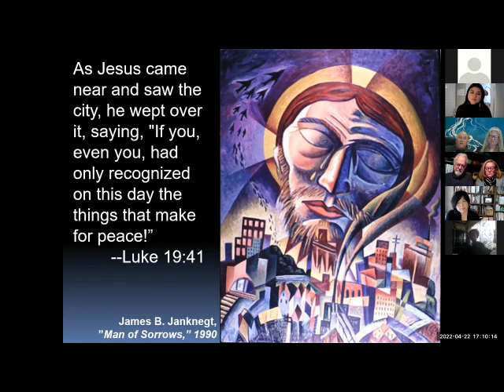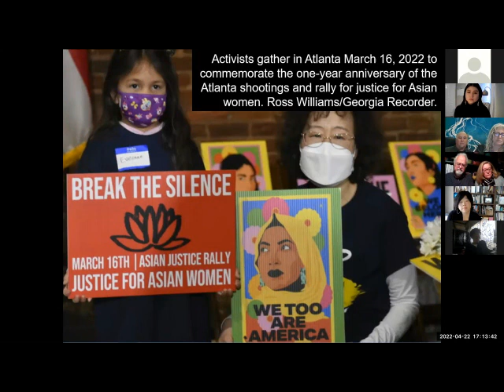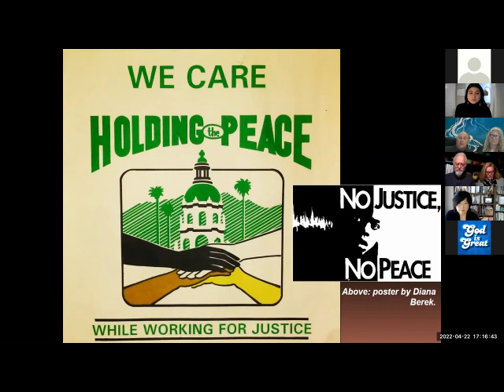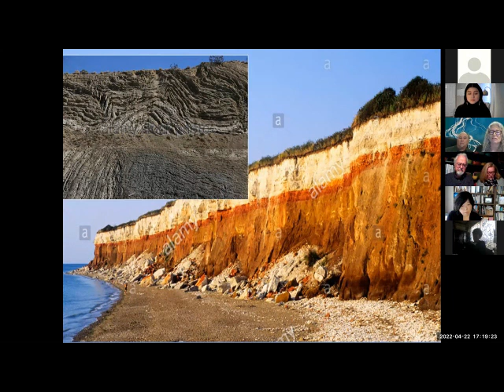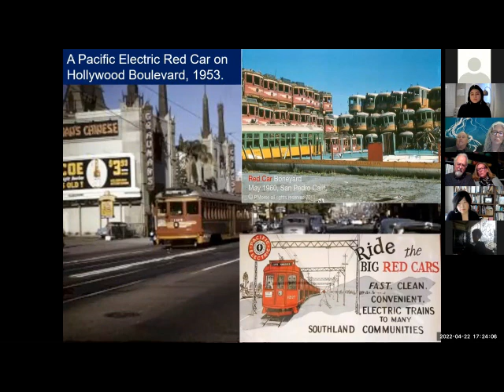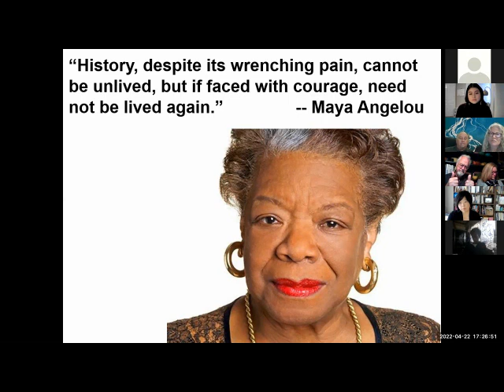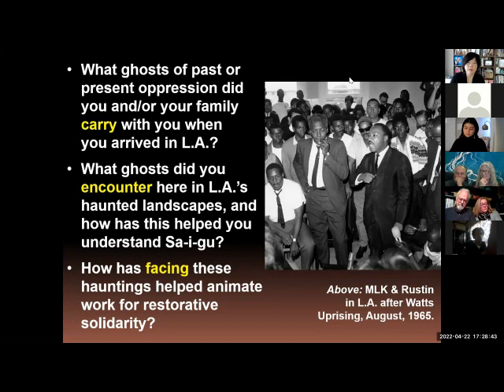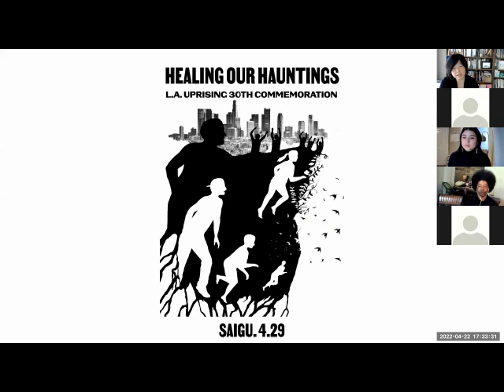SA-I-GU 2022 Presentation and Panel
Last month Elaine & Ched teamed up with ReconciliAsian to commemorate the 30th anniversary of the Los Angeles Uprising (as we did for the 25th anniversary in 2017). Watch the webinar we did with Sue Park Hur, David Moore and Daniela Lazaro-Manalo.